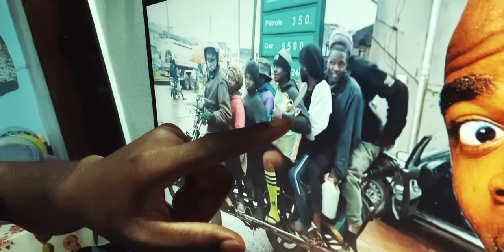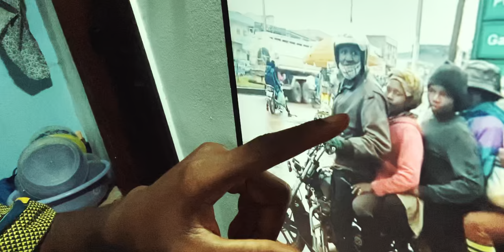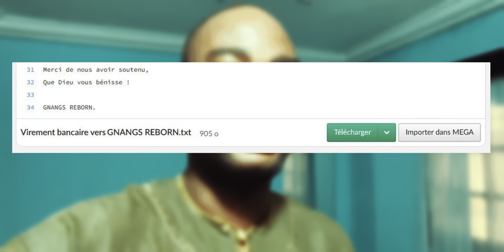8 Personnes sur une moto, Je n'ai jamais vu ça